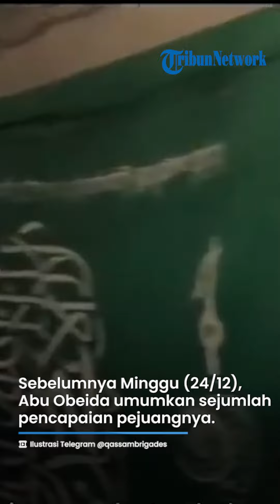Akui Persulit Operasi Israel, Zionis Kaget Terowongan Hamas Lebih Besar 500% dari Perkiraan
TRIBUNJATIM.COM - Analis militer Israel Ron Ben Yishai mengakui keberadaan jaringan terowongan bawah tanah Hamas di Jalur Gaza mempersulit operasi mereka.

Terowongan tersebut juga menghalangi kendali Israel atas wilayah Jalur Gaza.

Demikian dilaporkan surat kabar Amerika 'Wall Street Journal', sebagaimana mengutip analis militer Israel.

Ron Ben Yishai menyebut ada kesenjangan informasi di tentara pendudukan mengenai data pengeluaran dan ukurannya.

Dia mengatakan bahwa Israel terkejut saluran terowongan tersebar di mana-mana untuk melancarkan serangan pasukan Hamas.

Disebutnya sistem terowongan Hamas lebih besar 500% hingga 600% dari perkiraan awal.

Hal itu seperti saluran terowongan di daerah Khan Yunis dan di apa yang disebut" kamp tengah "yang terletak di utara kota.

Sebelumnya tentara Israel meyakini terowongan Hamas memiliki panjang sekitar 500 km, namun kini diketahui panjang terowongan mencapai ribuan kilometer.

Sebelumnya diberitakan pada Minggu (24/12), Juru bicara militer Brigade Al-Qassam, Abu Obeida mengumumkan sejumlah pencapaian pejuangnya.

Disebutkan, dalam empat hari terakhir, sebanyak 35 kendaraan militer baik seluruhnya atau sebagian telah dihancurkan.

Brigade tersebut mengkonfirmasi terbunuhnya 48 tentara Israel dan puluhan lainnya terluka dengan tingkat keparahan yang berbeda-beda.